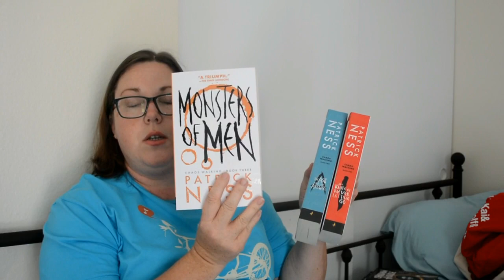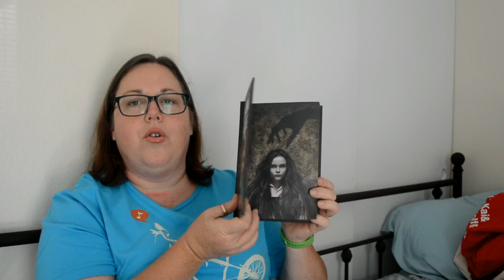Relatively Crafty: A Knitting Podcast (40)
I'm Cristi-Lael on Ravelry
cristilael on Instagram
and I have the Relatively Crafty Podcast group on Ravelry.
Find me and let's be friends!
I'm also Cristi-Lael on Goodreads.

Future Knitting:

Or CustomFit.com

Jellybeans Yarns

Laughing Stitches

Knitty by Nature